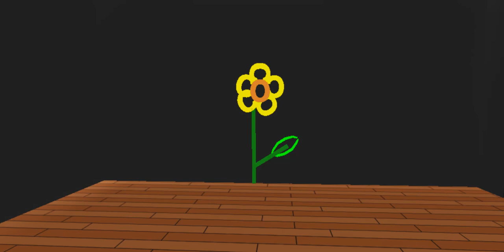Top 10 buiding hacks with sign